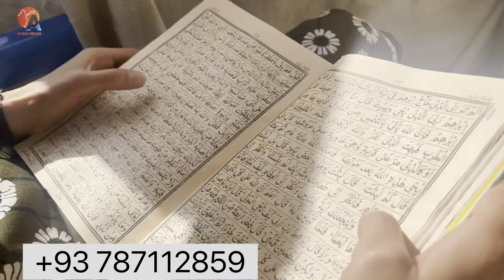ما در این افطاری با فامیل یکجا بولانی پختیم